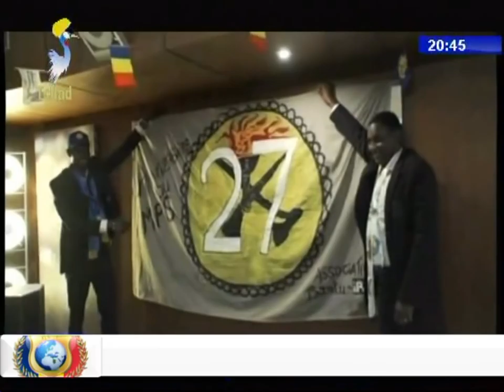TOULOUSE - CELEBRATION DU 27ème ANNIVERSAIRE DU MPS